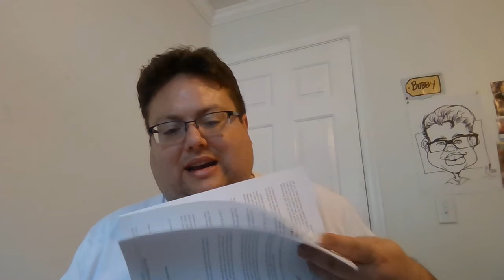Sunday AM Executive Committee Meeting